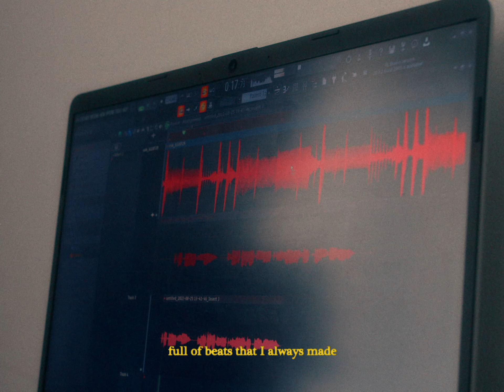M NORTH: A Visual Narrative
“God saved you by his grace when you believed. And you can’t take credit for this; it is a gift from God. Salvation is not a reward for the good things we have done, so none of us can boast about it.” - Ephesians‬ ‭2‬:‭8‬-‭9‬ ‭NLT‬‬

These past few years have been such a fruitful time of fellowship with artist M North. We've always had the desire to delve deeper into the personal testimonies of the many artists we collaborate with and M North graciously opened up his home and story for us. Born in France, raised in Toronto, and currently residing in the UK, M North was exposed to an environment of recreational drug use and homelessness yet, at his lowest, the Lord had impacted his life in the most powerful way. We pray that this testimony may edify, strengthen and draw all to Jesus. God bless.